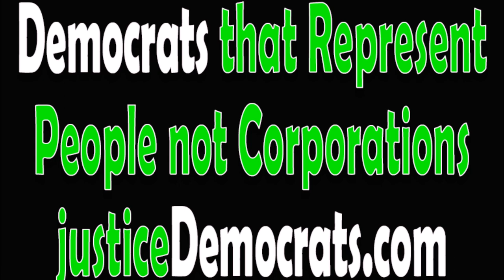What Roy Moore's Defeat Does (And Does Not) Mean For Democrats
In this video, I explain that Roy Moore's defeat should not be taken as bellwether since Americans hate pedophiles. I also lay out a path forward which should ensure more victories than the failed strategy of the Democratic establishment.